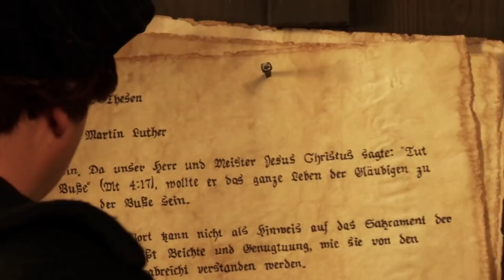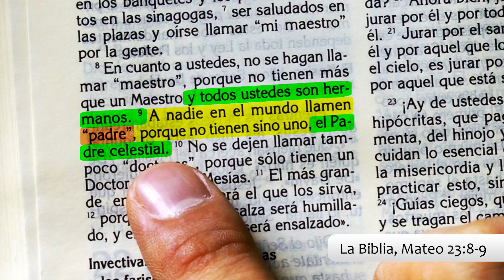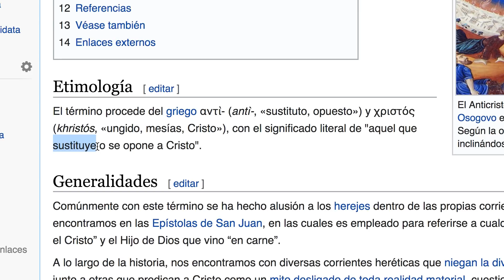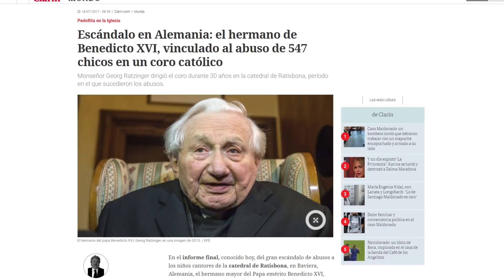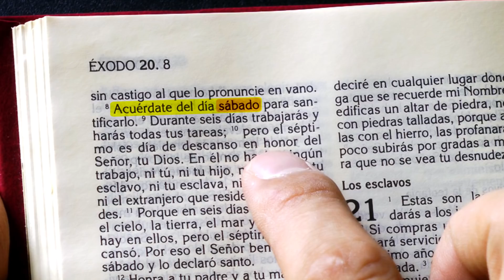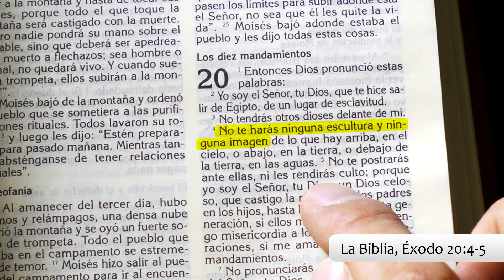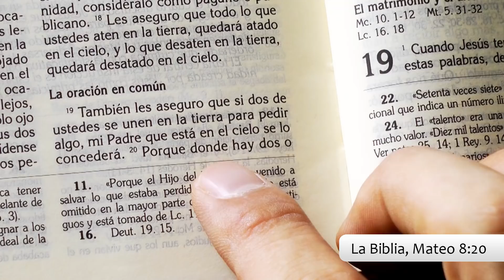¡Yo protesto!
¡TERRIBLE! 😱 ¿Cómo podríamos dejar de protestar cuando siguen ocurriendo estas cosas?